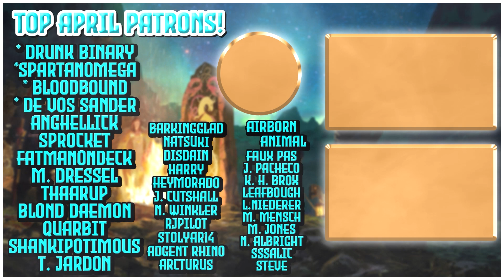The White Elephant | Episode 8 | EU4 1.31 Leviathan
Let's play Europa Universalis IV (EU4)! Leviathan is here and what better nation to explore than Ayutthaya, also known as Siam, or modern day Thailand? They have receive a new mission tree, a new government reform, and plenty of new mechanics to explore in the 1.31 update and I am VERY excited to explore it with you all!